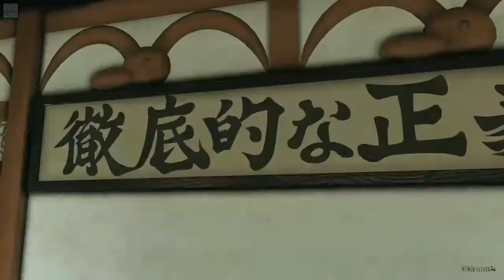One Piece: World Seeker #2 PS4 CINEMATIC - THE WAR BEGINNING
One Piece: World Seeker[a] is an action-adventure video game based on the manga and anime series One Piece. Developed by Ganbarion and published by Bandai Namco Entertainment, the game is the first video game in the franchise to feature an open world environment.[1][2] The game was released on March 15, 2019 for PlayStation 4, Xbox One and Microsoft Windows. Characters that appear in the game include the entire Straw Hat crew, Akainu, Kizaru, Kuma, Tashigi, Smoker, Sabo, Rob Lucci, and Ichiji, Niji, and Yonji from Germa 66[3].

One Piece: World Seeker

Developer(s) : Ganbarion
Publisher(s) : Bandai Namco Entertainment
Director(s) : Makoto Baba
Producer(s) : Chikako Yamakura
                         Koji Nakajima
Designer(s) : Tsuyoshi Sato
Programmer(s) : Minoru Sudo
                               Ryohei Yoshida
Artist(s) : Tsuyoshi Sato
Composer(s) : Kohei Tanaka
Series : One Piece
Engine : In-house engine
Platform(s) : Microsoft Windows
                         PlayStation 4
                         Xbox One
Release : JP: March 14, 2019 (PS4)
Genre(s) : Action-adventure